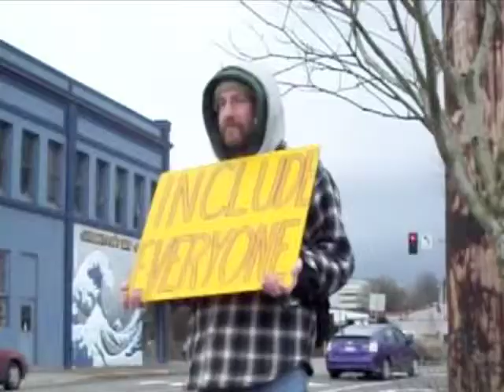Olympia Fellowship of Reconciliation Percival Landing Friday evening peace vigil, 25 March 2011